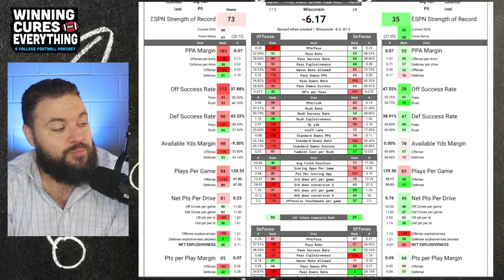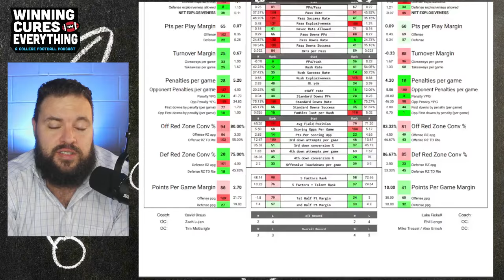Wisconsin vs Northwestern Picks & Prediction Against the Spread 2024 College Football Analysis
Wisconsin vs Northwestern Picks Against the Spread 2024 Predictions

Gary gives a quick preview, analysis, score prediction based on advanced stats and data & his pick (lean) against the spread (ATS) for the 2024 College Football Week 8 matchup featuring Northwestern vs Wisconsin!